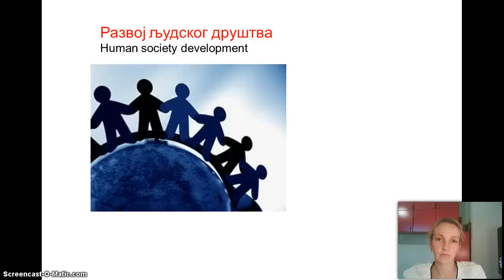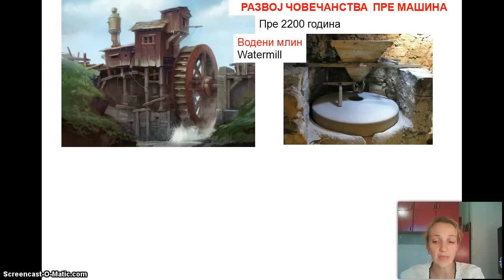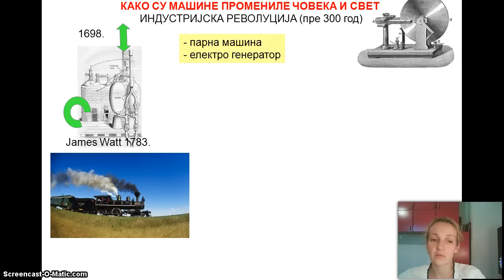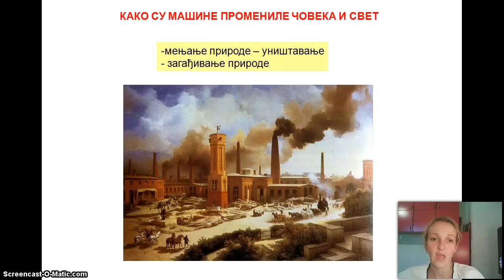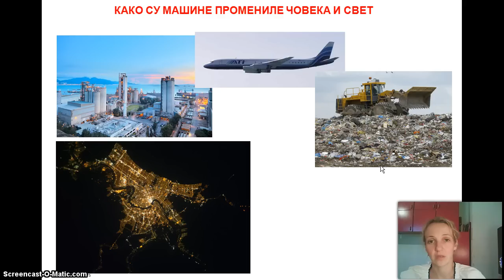Izokrenuta učionica - Razvoj civilizacije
Сазнајте како се развјала цивилизација и како јето утицало на животну средину